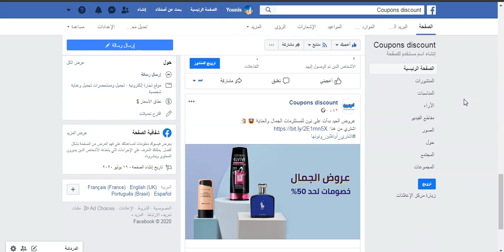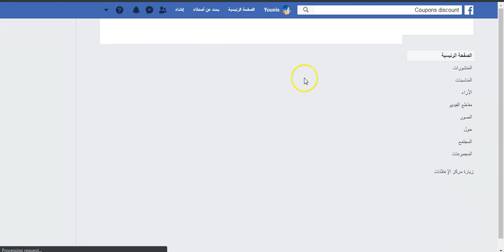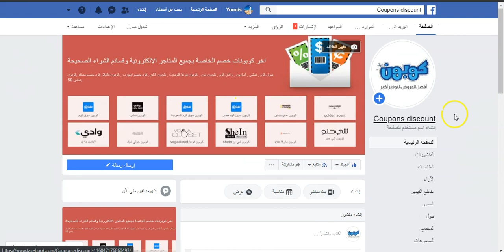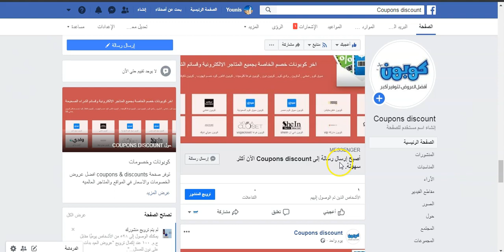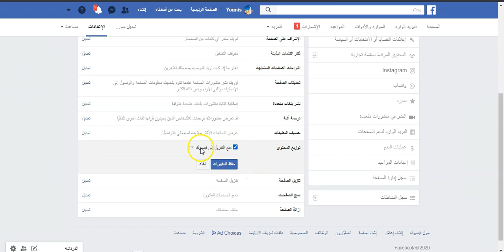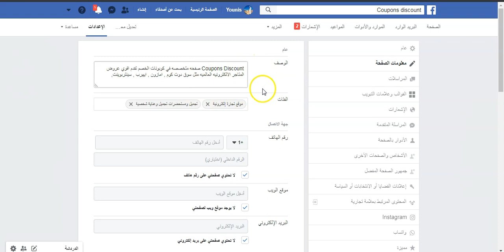اعدادات الصفحة وكيفيه اضافه بياناتك وتفاصيل الاتصال بك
حنتعلم مع بعض كل تفاصيل الفيس بوك من البدايه
انشاء صفحه تجاريه ومعرفة كل تفاصيل الاعدادات خطوه بخطوه
حنتعلم في الكورس طريقه انشاء صفحه تجارية علي الفيس بوك بشكل احترافي
وازاي حنتحكم في الاعدادات بتاعتها بدون اي مشكله
مقاسات صور الفيس بوك
صورة البروفايل  :  170 * 170
صورة البيدج كوفر : 820 * 312
صورة الجروب كوفر : 1640 * 856
صوره الايفنت كوفر : 1200 * 675
تفاصيل الفيديو :
00:00  مقدمه الفيديو
00:27  الدخول علي قائمة اعدادات
00:43  شرح قائمه عام
03:00 امكانيه استقبال الرسائل
13:18  معلومات الصفحه
ادوات يمكنك استخدامها
موقع اسباني لاستوكات الفيديو والصوتيات

برنامج يساعدك في زياده مبيعات الكتب علي امازون كيندل

جميع هذ العروض السابقه تم اختيارها بعد تجربه من بين العديد من المواقع الاخري وايضا اسعارها رمزيه جدا ولاتحتاج الي اي اشتراك شهري . يعطيك صلاحيه مدي الحياه .
للاستفسار يمكنك مراسلتنا علي الايميل الخاص بنا :
ابدا بالعمل علي الانترنت من البيت وواجه الكرونا
اذا كنت تحتاج الي المساعده او الاستشاره في اي شئ من فضلك لاتتردد بملئ  البيانات في الرابط :
وسوف يقوم احد مساعدينا بمراسلتك
ابدا في العمل من البيت وغير حياتك